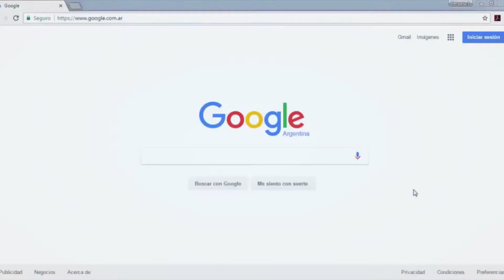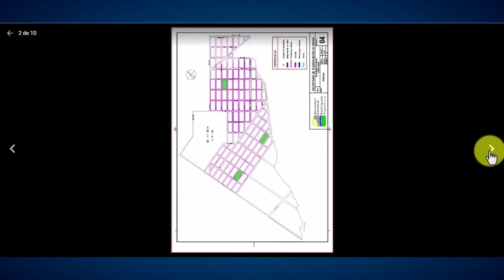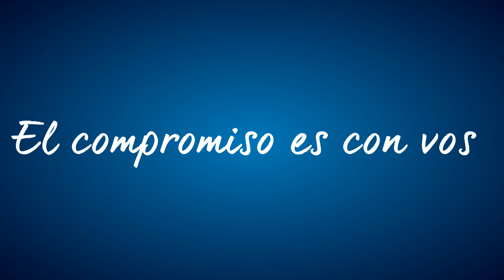TUTORIAL: MAPA INTERACTIVO DE OBRAS